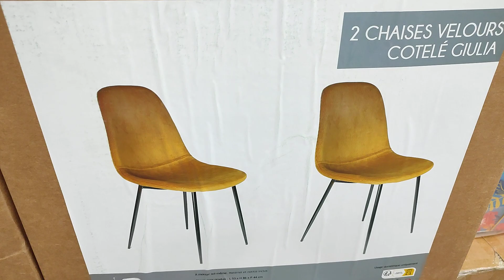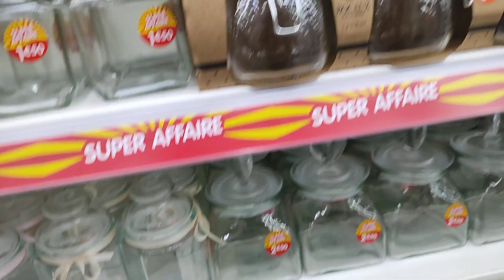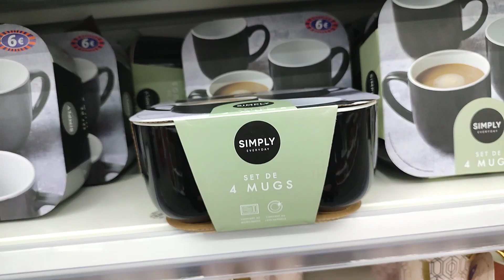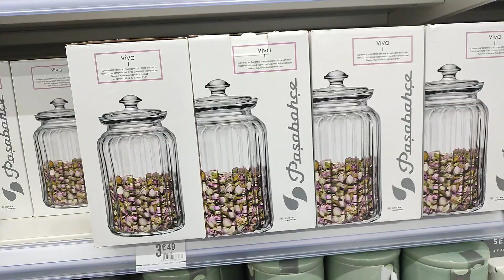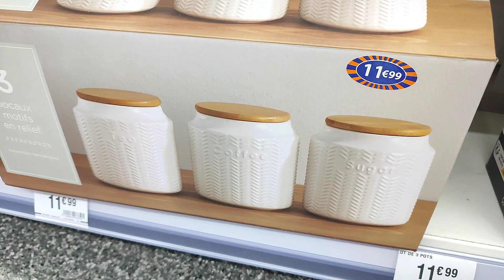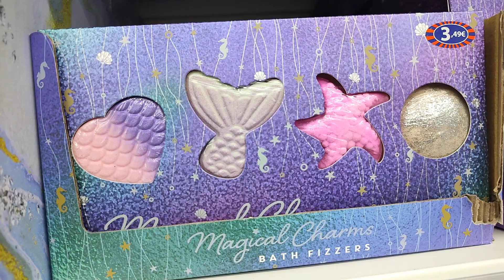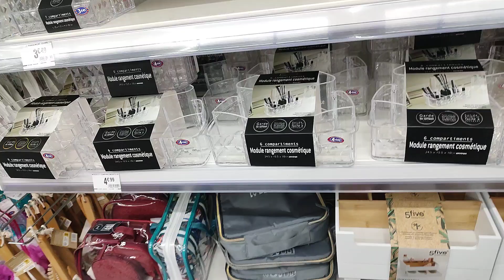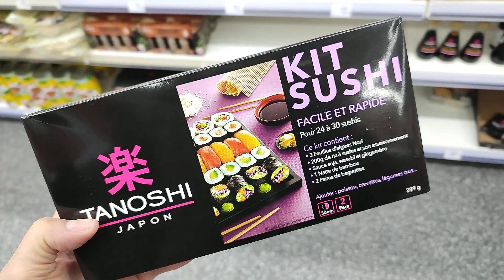B&M BABOU ARRIVAGE 🥳 SUPER OFFRE , 3 janvier 2023